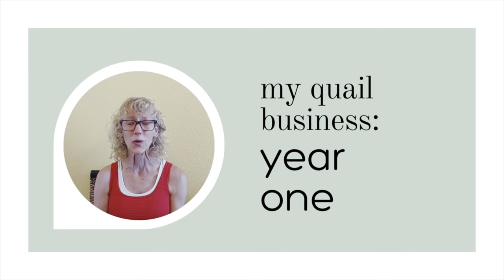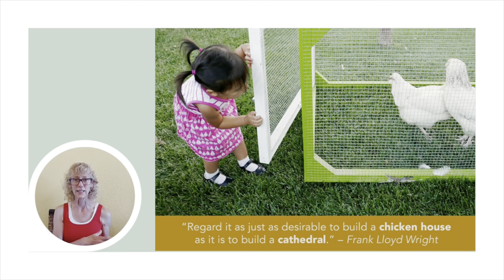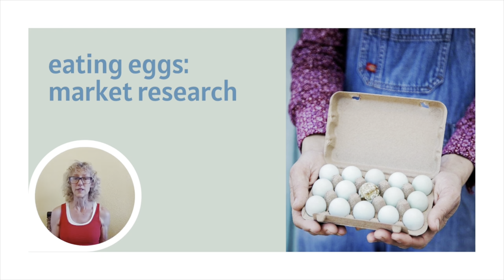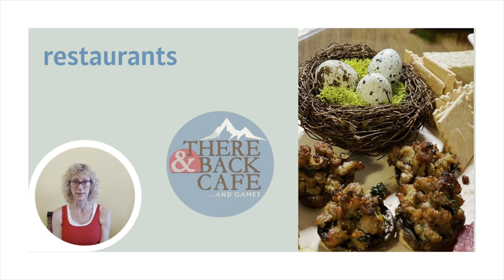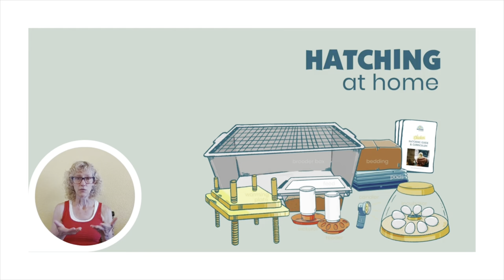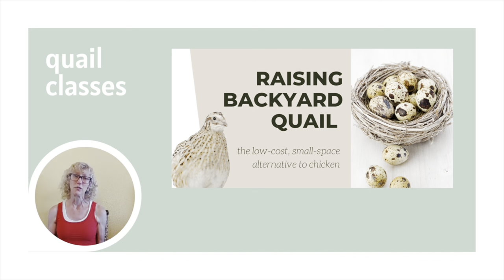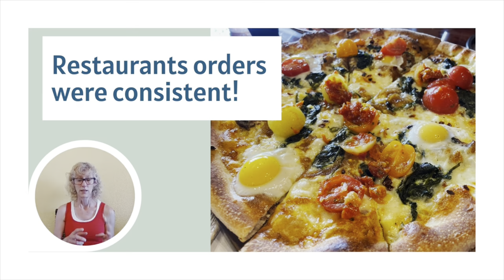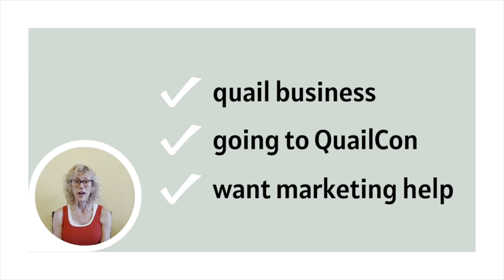Taking your quail business to the next level at QUAIL CON!!!!!!!!!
About QUAIL CON 2022

Tickets available for QUAIL CON 2022

Amazon store

Myshire website

Myshire Gear

Myshire Farm FB page

Wynola ranch “Myshire edition” cage!!!

We at Myshire Farm are dedicated to educate, encourage and enthuse others to become more self sufficient and we believe there is no better way than Coturnix quail. If you need help we go live on our YouTube channel Myshire Farm every Sunday at 7pm EST in a community setting and every Monday at 8pm EST for a FUN, FAST live Q&A.